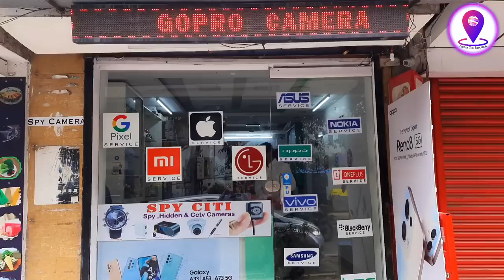spy camera | hidden cameras | cctv cameras | Stun Gun | Pen camera Shop in Bangalore hindi video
Spy citi
The shop of Spy Camera & cctv cameras
we have all types of hidden/spy cameras & cctv cameras we also Customize asper Customer requirement we have live stream cameras 24/7 spy pen camera spy watch camera # spy voice recorder # button camera spy live cameras. call for more details

Location :-
Spy citi

67, 3, Coles Rd, near Nandani hotel or pizzahut, Cleveland Town, Pulikeshi Nagar, Bengaluru, Karnataka 560005